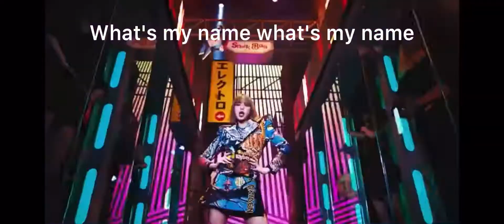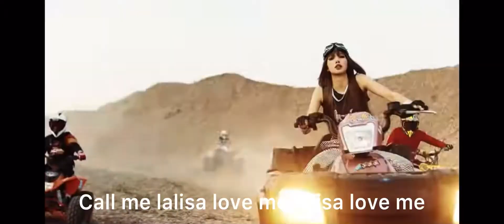Lisa - LALILA MV 中文字幕